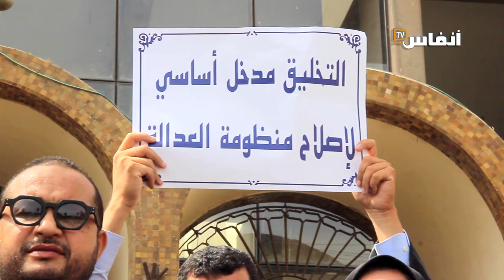بنجلون: التسجيل الصوتي لقضاة كشف عن استهداف للمحاماة ووجب التصدي له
اعتبر الدكتور عمر محمود بنجلون، عضو مكتب جمعية هيآت المحامين بالمغرب،  التسجيل الصوتي للقاضيين كشف عن استهداف للمحاماة ووجب التصدي له، ونظمت الأربعاء 12 يوليوز 2022، وقفة احتجاجية دعت لها جمعية المحامين الشباب بالدار البيضاء، رفعت فيها شعارات منددة بمضمون التسجيل الصوتي..

# أخبار_عاجلة